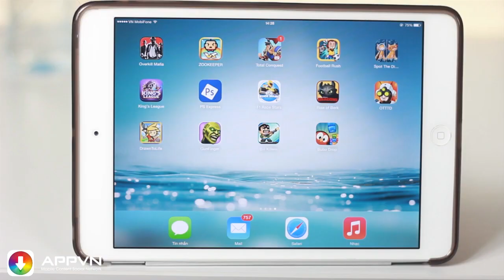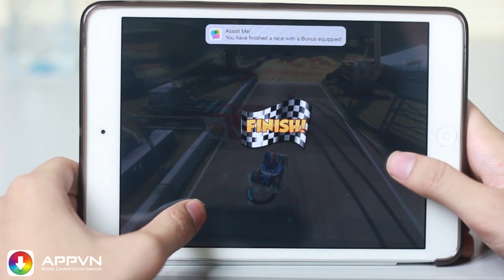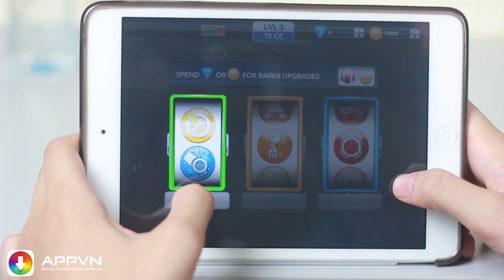[Game] F1 Race Stars - Đua xe cực khoái - AppStoreVn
F1 Race Stars